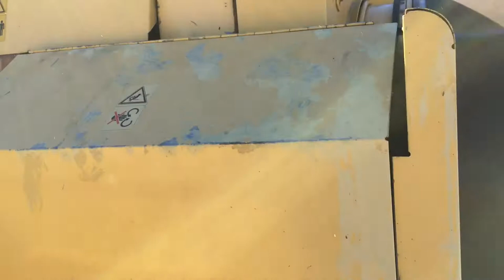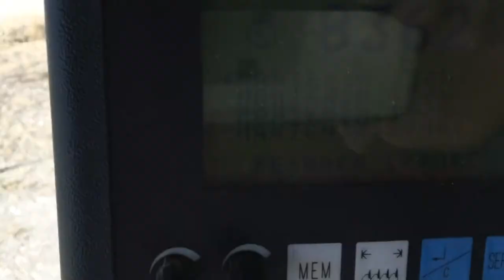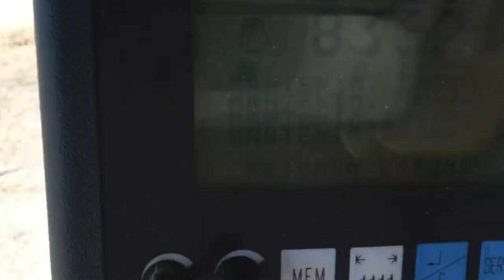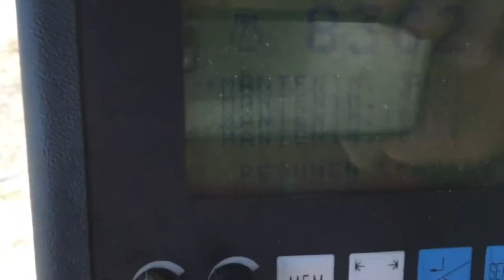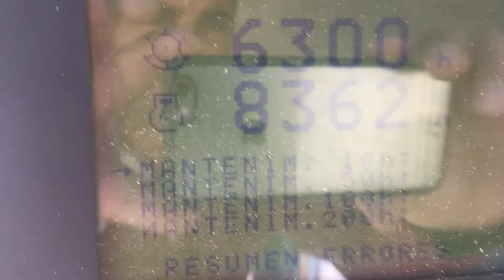Wheat harvester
Harvesting mechinary functional tools